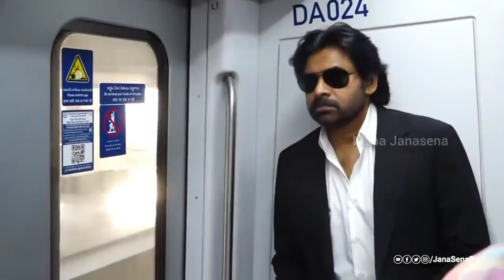Pawan Kalyan Beautiful Whatsapp Status | Janasena Whatsapp Status | Powerstar | PSPK Whatsapp Status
Pawan Kalyan Don Vs Farmer Version | Metro Train Journey | Janasena Whatsapp Status | Powerstar PSPK

Powerstar
Janasenani